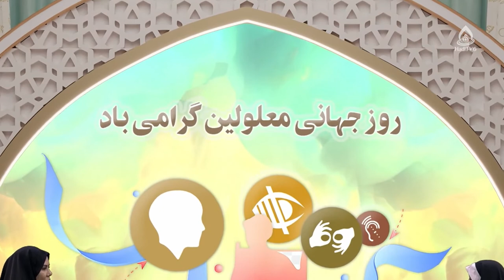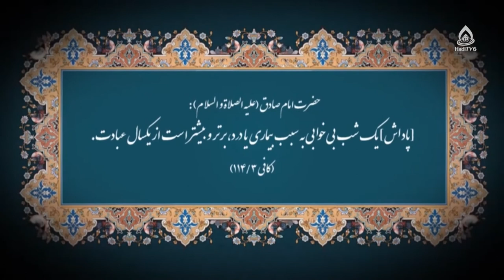ویژه برنامه روز جهانی معلولین، زهرا محمدی، فعال درمانی‌آموزشی معلولان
برنامۀ «روشنا» قسمت ۴۳۳ از تلویزیون جهانی هادی (فارسی دری)، شنبه ۱۲ قوس ۱۴۰۱

کارشناس: زهرا محمدی، فعال درمانی‌آموزشی معلولان